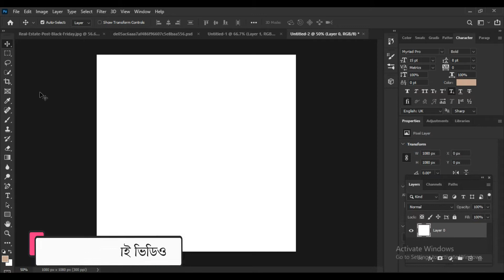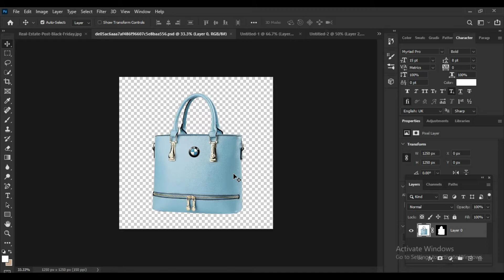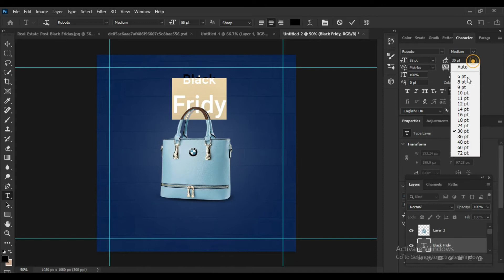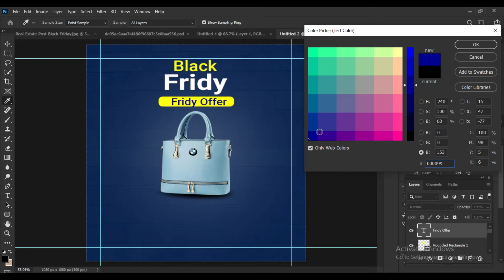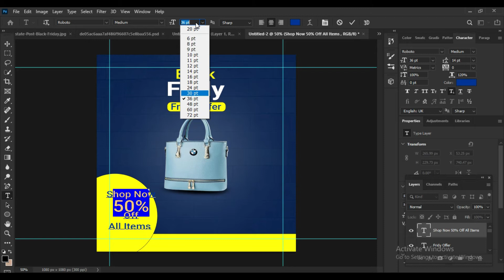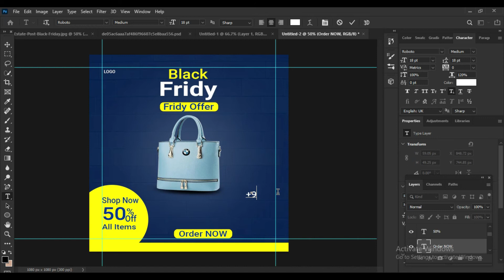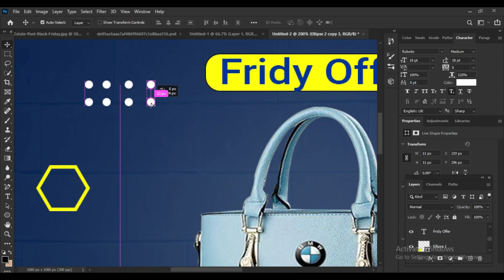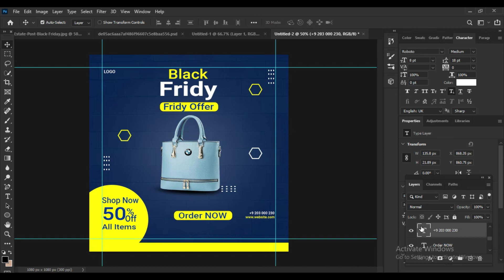সোস্যাল মিডিয়া পোষ্ট এ ডিজাইন কিভাবে করবেন। How to Make Social Media Post Design In Adobe Photoshop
Hello friends, In this video, You will learn how to make Social Media Post Design in Adobe Photoshop.
আমার চ্যানেলের মাধ্যমে আপনারা ফটোসপের বিভিন্ন এডিটিং এর কাজ, পিডিএফ ফাইল এডিটিং এর কাজ, ছবি এডিটিং এর কাজ, ফটোসপের বিভিন্ন টুলসের ব্যবহার, অবজেকট রিমুভ, ব্রাকগ্রান্ড রিমুভ ও কালার গ্রাডিয়েন্ট এবং গ্রাফিক্স এর কাজ সহ বিভিন্ন ডিজাইন এর কাজ শিখতে পারবেন ইনশাআল্লাহ।
ধন্যবাদ।